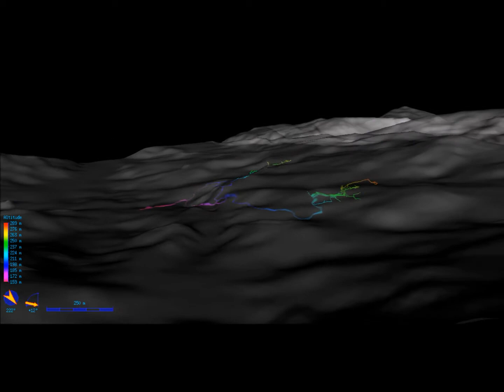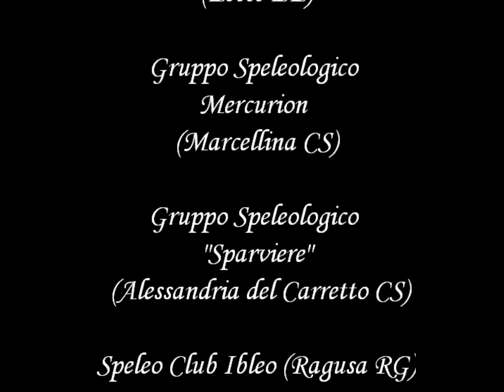Il complesso Le Grave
Il complesso Le Grave è il più esteso sistema carsico della Calabria ed è al secondo posto nella graduatoria delle più lunghe grotte italiane che si sviluppano in terreni evaporitici.
Il complesso è nato grazie alla congiunzione di tre grotte: Grave Grubbo, Antro del Torchia e Risorgenza di Vallone Cufalo.
Il complesso Le Grave è un luogo unico per il suo eccezionale valore ambientale e per la sua straordinaria bellezza.